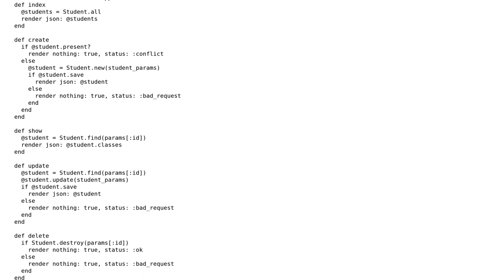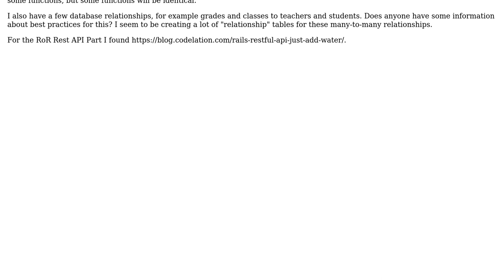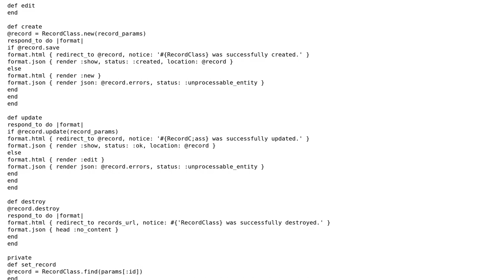Code Review: REST API with Ruby on Rails and ReactJS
With thanks & praise to God, and with thanks to the many people who have made this project possible! | Content (except music & images) licensed under CC BY-SA | Music | Images & others | With thanks to user TemporaryName user max pleaner user Jamal and the Stack Exchange Network Trademarks are property of their respective owners. You are responsible for your own actions.